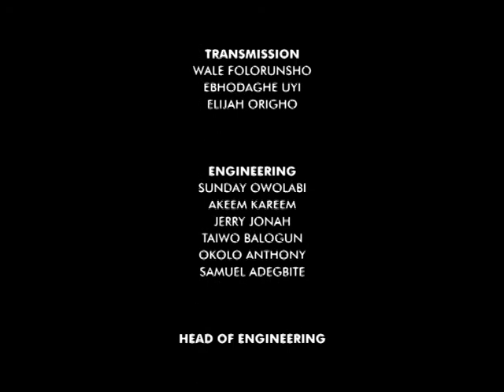Head2Head with Joseph Eva 9 Dec 2019